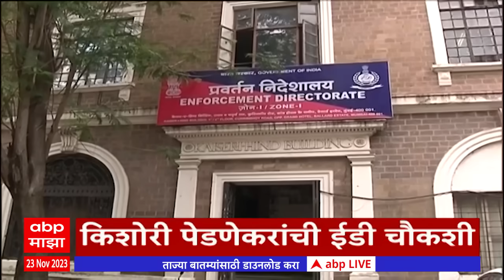एबीपी माझा हेडलाईन्स 5PM 23 November 2023 ABP Majha Headlines 5PM